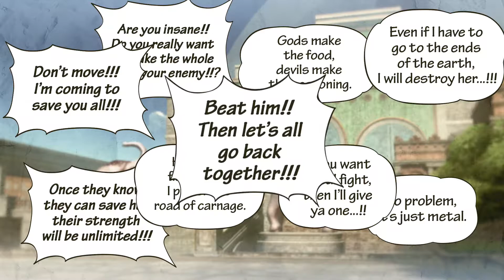One Piece Pirate Warrior 3 Ep 12 Straw Hats Vs World Government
Straw hats declare war against the world government to save Nico Robin